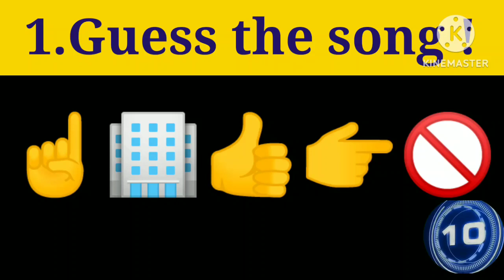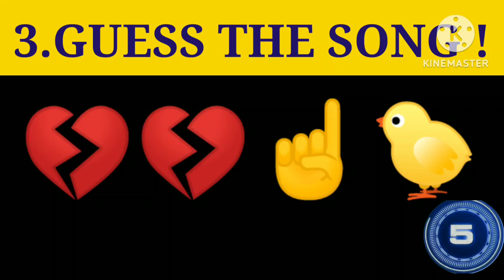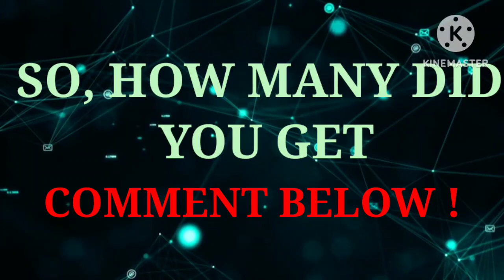GUESS THE SONG BY EMOJIS || EMOJIS CHALLENGE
GUESS THE SONG BY EMOJIS || EMOJIS CHALLENGE || ‎@Arun kashyap

Here are some emoji puzzles that will test your brain! You have to guess the song based on the emojis shown within 10 seconds!

ALL THESE PUZZLES ARE CREATED BY ME and i spend a lot of time curating and editing them into a video! So I hope You Enjoy solving them! I use various softwares to bring you the awesome graphics!!

~Arun kashyap